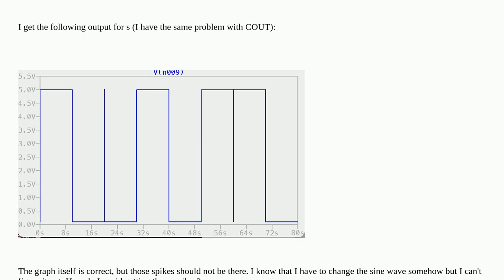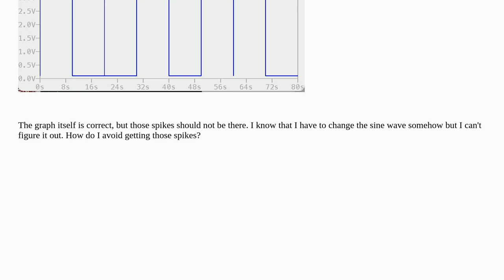Electronics: What causes these spikes in an LTspice circuit analysis of a full adder?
What causes these spikes in an LTspice circuit analysis of a full adder?

A special thanks goes out to the community

  transistors ltspice